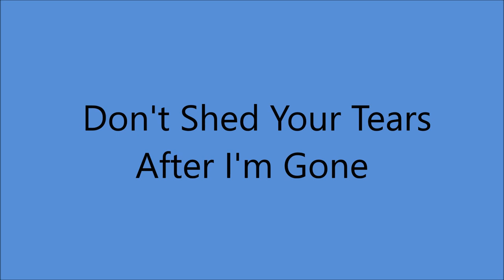Salty Holmes - Don't Shed Your Tears After I'm Gone (c.1950).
PIC SHOWS Jean Chapel aka Mattie O'Neil and Salty Holmes

(Written by  Matty O'Neil).

Issued on London 663 B.

Recorded  Circa February 1950 New York City - , Salty Holmes (vcl solo),  Joe Maphis (gt), Mattie O'Neil (gt).

MATTIE ( Born Opal Jean Amburgey in Neon, KY 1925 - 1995)
Started Performing with her Sisters Martha & Minnie as the Sunshine Sisters...Also as The Amber Sisters

Recorded as
Matty O'Neil
Mattie O'Neil
Opal Jean
Salty & Mattie
Jean Chapel

Regular on the Grand Ole Opry
with Salty Holmes  as Mattie and Salty

SALTY ( Born Floyd Holmes in Glasgow, KY (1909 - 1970)
Recorded 1935 to 1940 with the Praire Ramblers/Sweet Violet Boys

with Jean Chapel  as Mattie and Salty